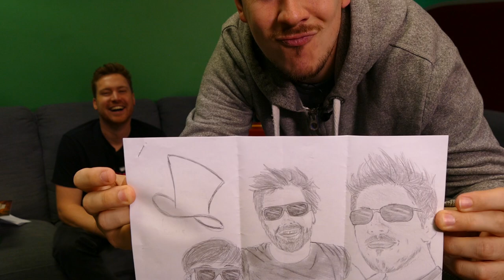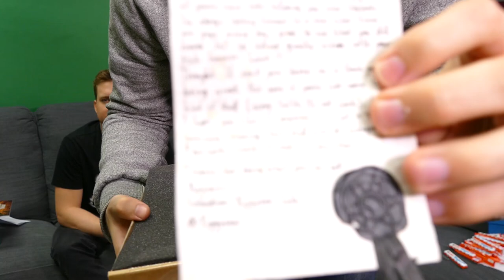BIG BOX EXTRAVAGANZA!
It's a big box extravaganza!

◘ SEND STUFF HERE:
Hat Films
Bristol
BS2 2DG